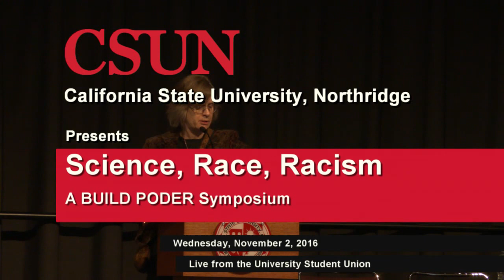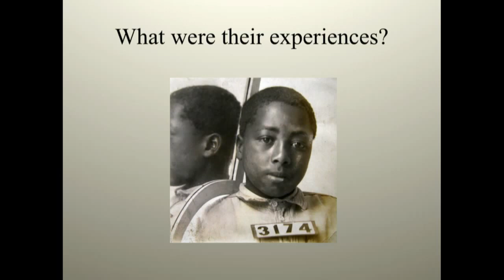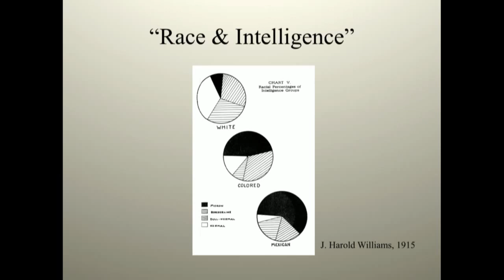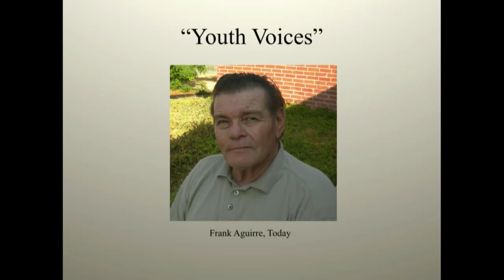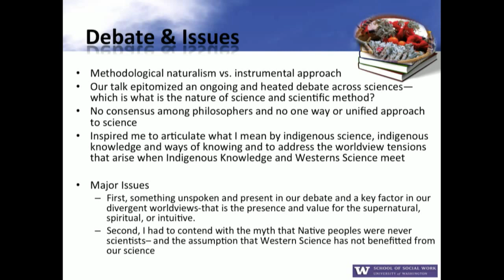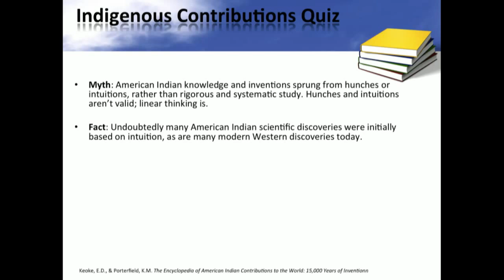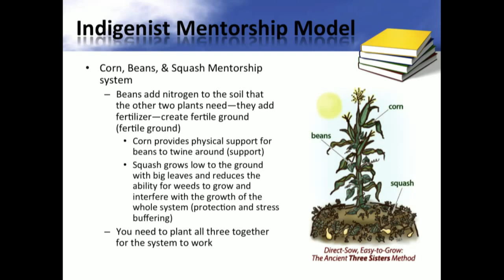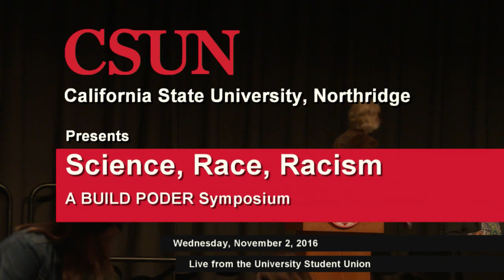BUILD PODER Science Race and Racism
BUILD PODER FALL CONFERENCE 2016
Panelists- Miroslava Chávez-García and Karina Walters